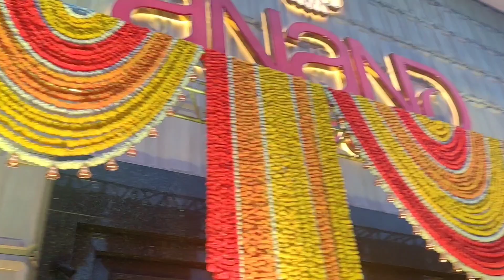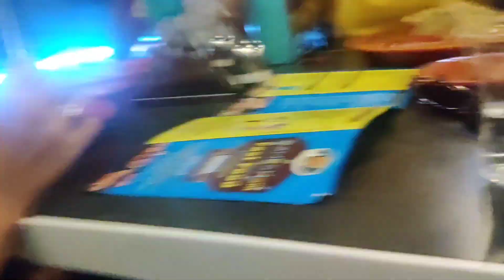My friends birthday vlog || come let's enjoy 😍 || Shehla vlogs